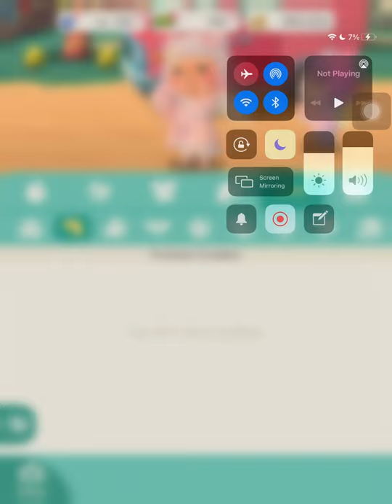Opening O Hares Pool Cookie | Animal Crossing Pocket Camp (Read Desc)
These goals are over now :(